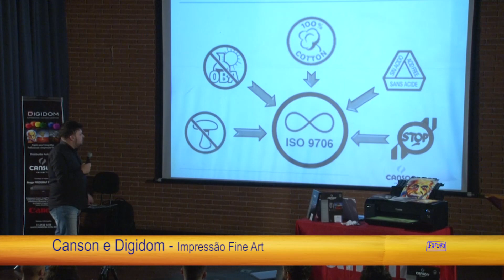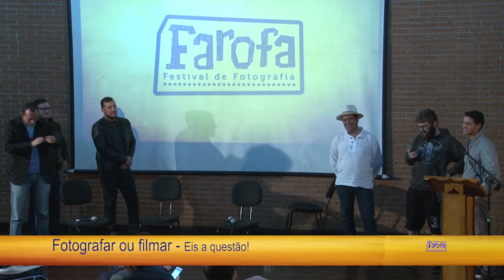RESUMO do 1° Farofa - Festival de fotografia - 2017